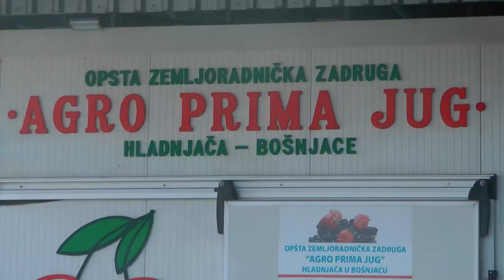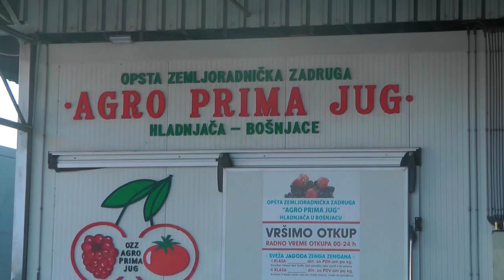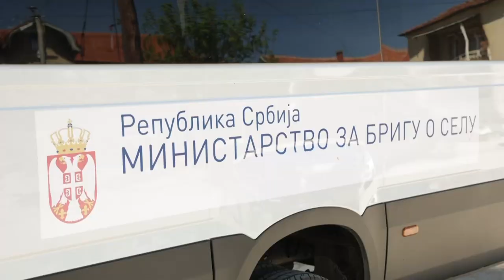Ministar Krkobabić: Zadrugarstvo MORA da zaživi!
Vlada Republike Srbije povodom 100 dana rada je pre nekoliko dana održala sednicu u Lebanu. Ovo je bila zgodna prilika da ministar za brigu o selu Milan Krkobabić poseti zemljoradničku voćarsku zadrugu u selu Bošnjace “Agro Prima Jug”.